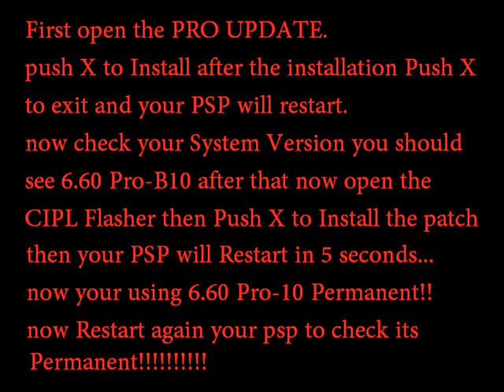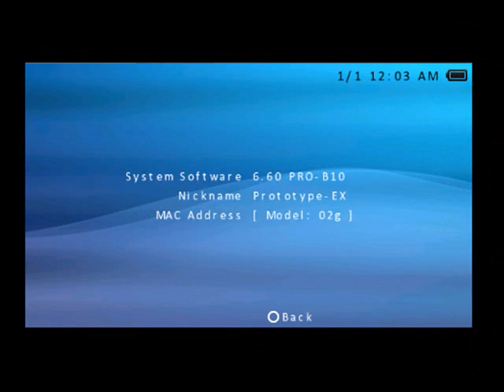PSP 1000 & 2000 CFW 6.60 Pro-B10 FIX (Permanent)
Working on PSP 1000 and 2000
be sure that your motherboard is Hackble
Comment if theres any problem